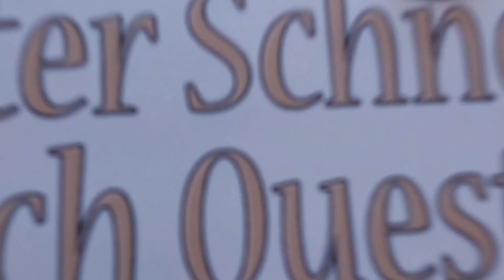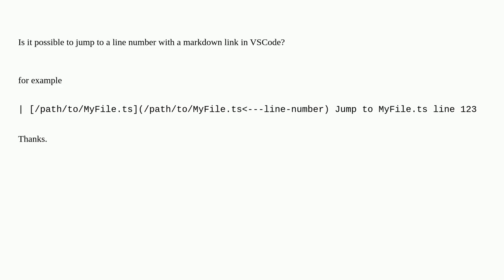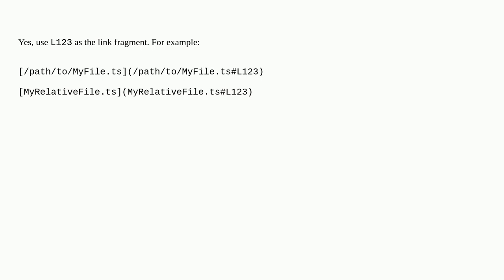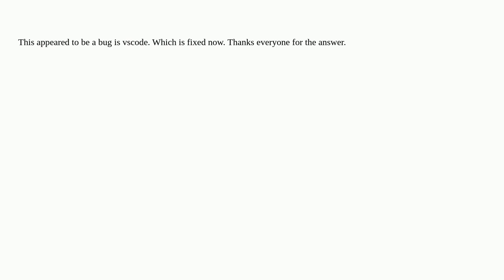How to Markdown preview and jump to line number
visual-studio-code